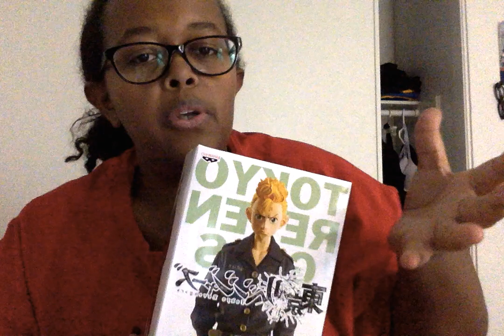Tokyo Revengers Anime Figurine+selling my art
**i haven’t sell my art on Deviant Art yet but some time i will, i will make a youtube short when i get everything set! for now if you want, you can still check it out!***